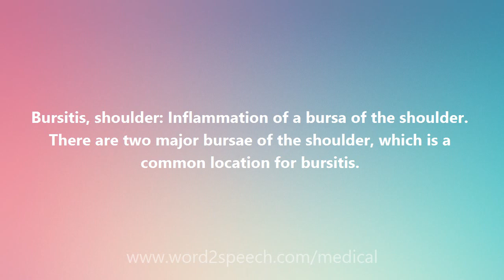Bursitis, shoulder - Medical Definition and Pronunciation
Title: Bursitis, shoulder

Bursitis, shoulder: Inflammation of a bursa of the shoulder. There are two major bursae of the shoulder, which is a common location for bursitis.